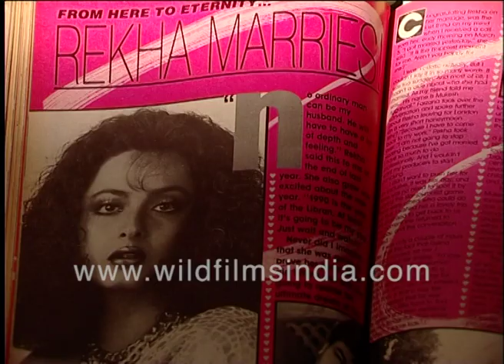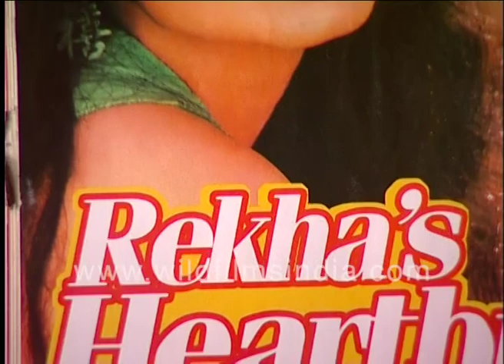'My Marriage Story' by Rekha, note signed by Rekha Mukesh dt. 4th April 1990 on 1 month anniversary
A series of magazine articles on Rekha's marriage, with notes signed by Rekha Mukesh, one dated 4th April 1990, on her one month anniversary.

Rekha marries: from here to eternity...